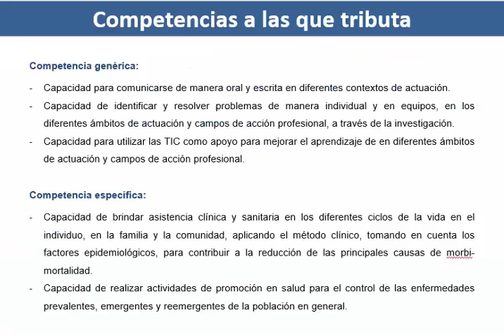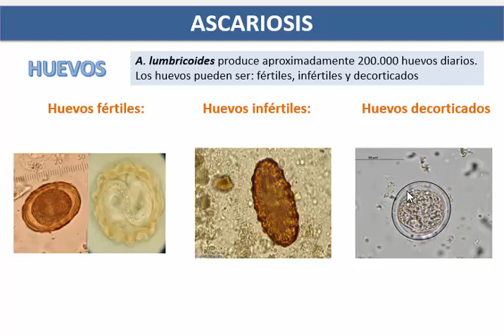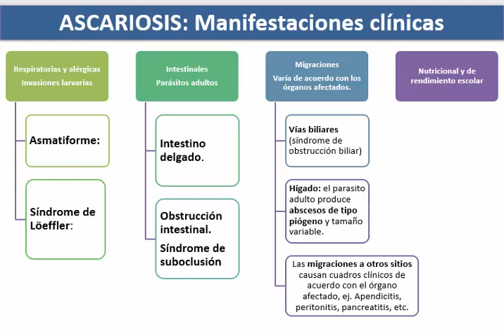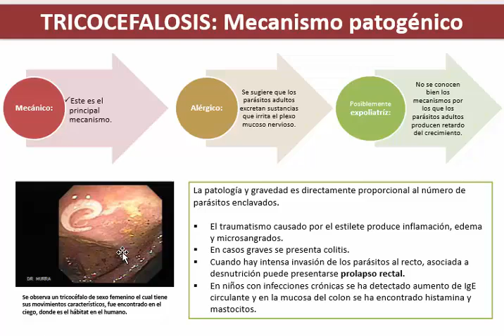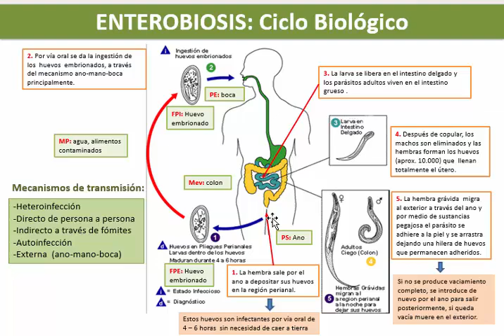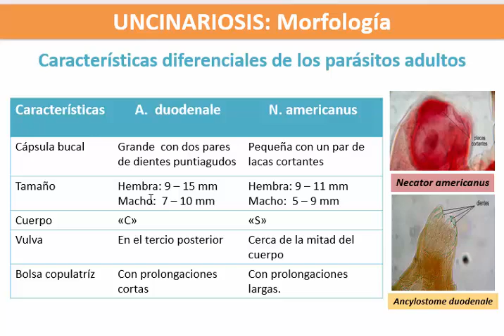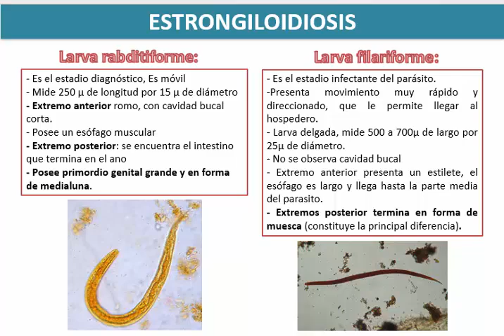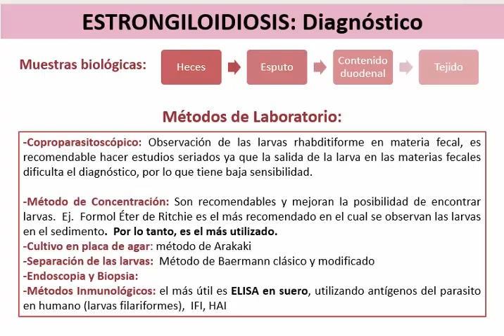Infecciones por nemátodos intestinales